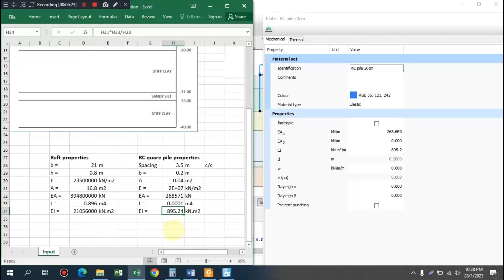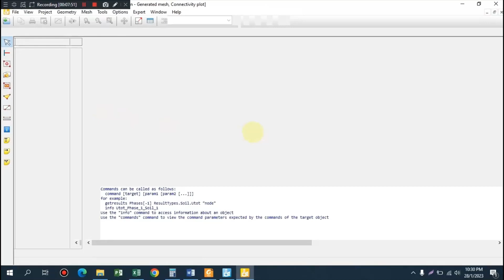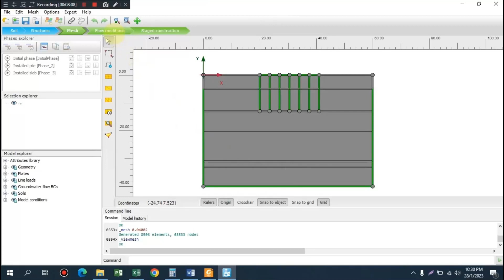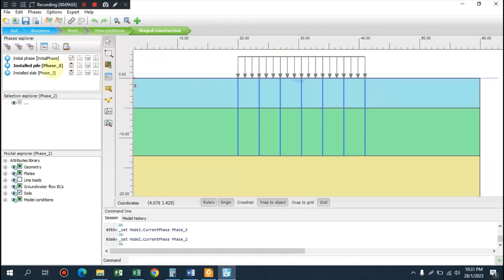Plaxis 2D - Pile Raft Foundation P3